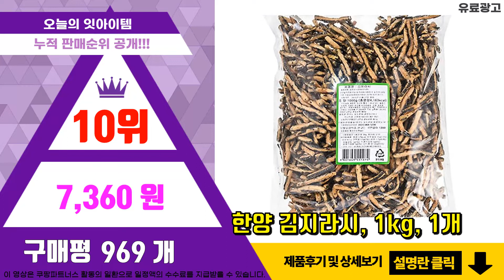김부각 추천 판매순위 Top10 || 가격 평점 후기 비교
❤️❤️❤️요즘 가장 많이팔린 김부각 추천❤️❤️❤️

[00:01]
10위. 한양 김지라시, 1kg, 1개 [7,360원]

[00:06]
9위. 우진수산 김부각, 250g, 1개 [26,630원]

[00:11]
8위. #- 김총각네 김부각 수제 남원 찹쌀 화사 김튀각 15g, 30팩   [31,500원]

[00:16]
7위. 주일 프리미엄 통찹쌀 수제 김부각, 50g, 3개 [12,600원]

[00:21]
6위. #[바른건어물] 남원 월매 김부각 130g (12개입) 국내산 찹쌀 김 사용, 월매 김부각    [29,970원]

[00:26]
5위. 남원 찹쌀 갓튀긴 김부각 대용량 웰빙스토리 소담, 3봉, 100g [19,800원]

[00:31]
4위. 동원 양반 김부각, 50g, 16개 [28,040원]

[00:36]
3위. 일품 찹쌀 수제 김부각, 50g, 3개 [12,600원]

[00:41]
2위. 웰빙스토리 갓튀긴 김부각 100g x 5p + 라이스칩 2종 세트, 1세트 [62,050원]

[00:46]
1위. 동원 양반 김부각, 50g, 10개 [17,810원]